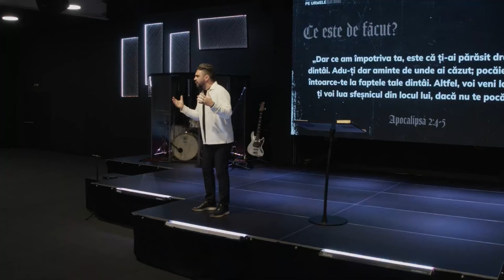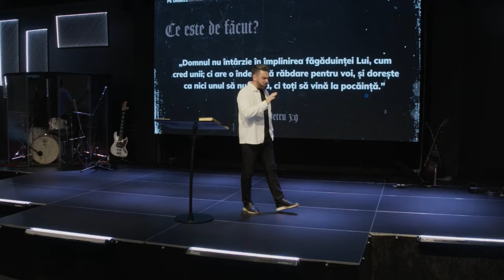Cristian Popa - Pocăința și întoarcerea la Dumnezeu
Biserica Rhema Iași - mesaj din seria de predici "Pe urmele harului", rostit de pastorul Cristian Popa, în data de 10 noiembrie 2024. Predici pentru vremuri grele